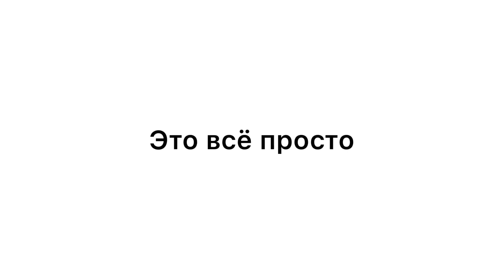ASTgostHOST - как делаются “Flash video”